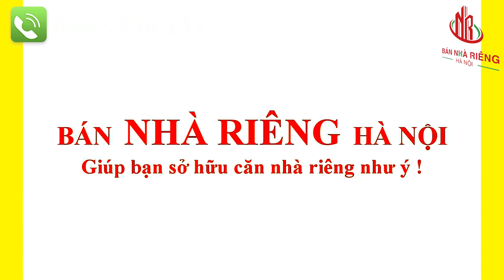Bán Nhà Hà Nội Có Thang Máy Mặt Ngõ Ôtô Vào Nhà Phố Nguyễn Ngọc Nại Quận Đống Đa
Nhà cách mặt phố chỉ vài chục mét, cách ngã tư sở khoảng 500m, ngoài nội thất cơ bản thì còn được trang bị thêm điều hòa, rèm cửa rất đẹp
🏠 🏠 Các căn nhà đang bán được cập nhật mới nhất tại đây
🏠 🏠 Đăng ký xem MIỄN PHÍ video các căn nhà mới nhất
Bán Nhà Nguyễn Ngọc Nại Quận Đống Đa
✅ Diện tích : 45 m2 x 8 tầng
✅Hướng Tây
✅ Giá: 9.9 tỷ
+ Thiết kế hiện đại sang trọng và đẳng cấp làm văn phòng công ty tuyệt vời
- Tầng 1: gara thông sàn
- Tầng 2 : phòng bếp
- Tầng 3,4,5,6 : thông sàn
- Tầng 7: phòng thờ sân phơi
Tầng 8 khu kỹ thuật thang máy + sân phơi
⚖️ Pháp lý: Sổ đỏ chính chủ, mua bán bao sang tên mọi chi phí. Hỗ trợ vay ngân hàng lên tới 80%
🏠 🏠 BÁN NHÀ RIÊNG HÀ NỘI mời bạn đăng ký xem MIỄN PHÍ video các căn nhà mới nhất